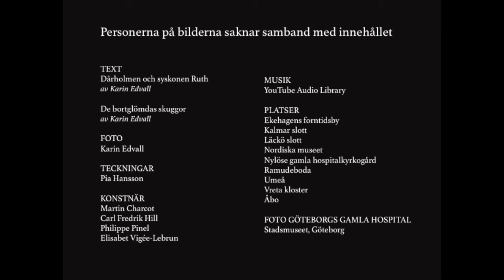Scener ur Sveriges historia FRYSPUNKT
EXTRATID

På Koronoholmens hospital i Österbotten interneras syskonen Eva och Josef Ruth. Pigan Lotta som blir vansinnig vid midsommartid 1854 behandlas med en kallvattenkur och 1872 upphör verksamheten vid Göteborgs gamla hospital.